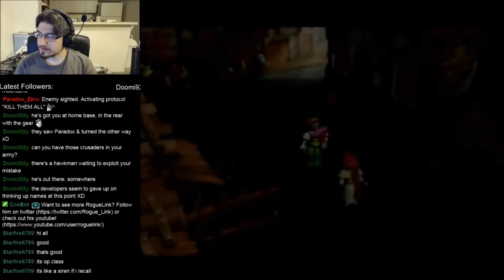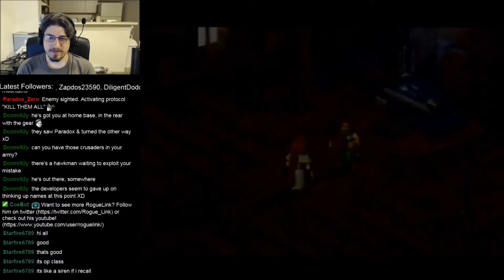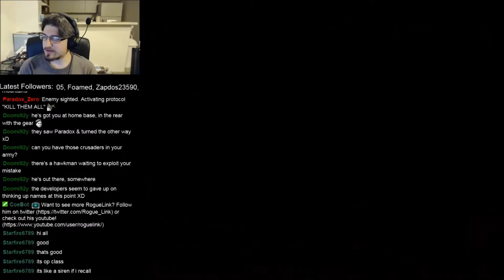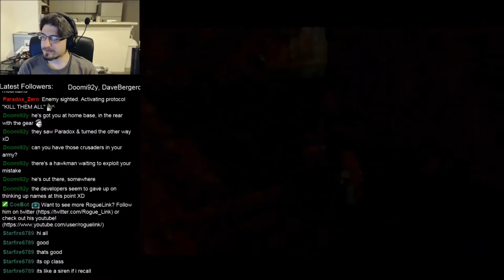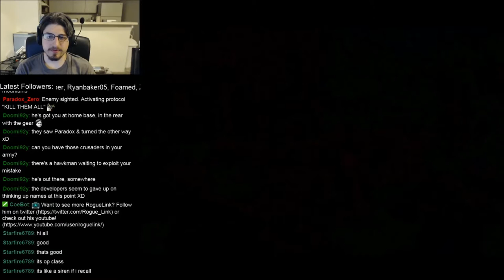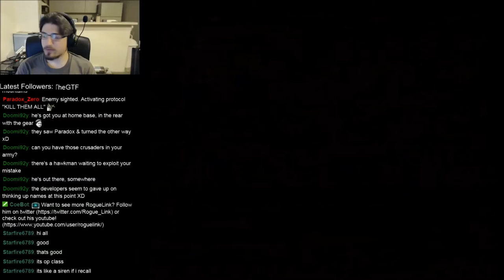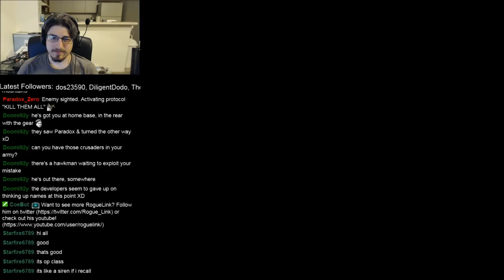Let's Play Ogre Battle 64 | Princess Side Quest